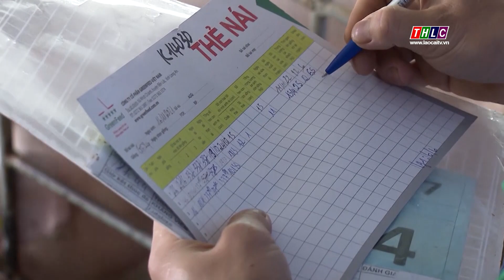Phú Thọ phát triển chăn nuôi, trồng trọt khép kín | THLC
Laocaitv.vn - Từ chính sách hỗ trợ phát triển nông nghiệp của tỉnh Phú Thọ, bà con nông dân và các cơ sở sản xuất đã triển khai áp dụng mô hình chăn nuôi, trồng trọt khép kín. Các mô hình này đã phát huy hiệu quả, khắc phục được tình trạng ô nhiễm môi trường, đồng thời mang lại hiệu quả kinh tế cao.
Đài Phát thanh - Truyền hình Lào Cai